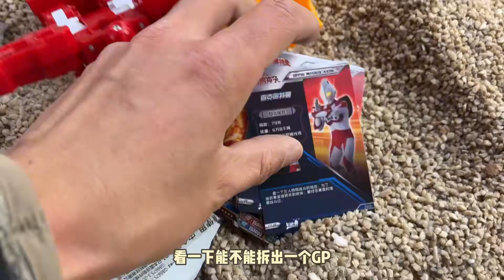大滑梯上发现网红汉堡玩具 捡到心奇爆龙战车X3黄金霸王龙